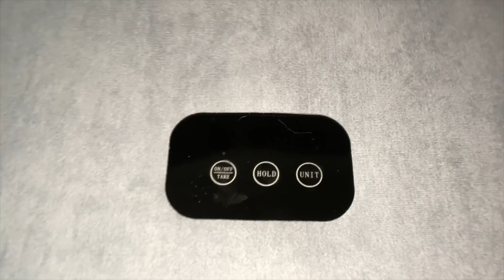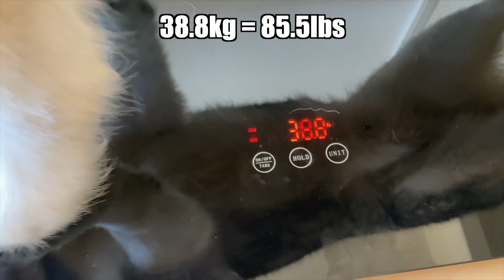Telling My Husky He’s Lost Weight! He Argues With Me!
Filming Equipment:
Canon G7x Mark 2
Panasonic GH5